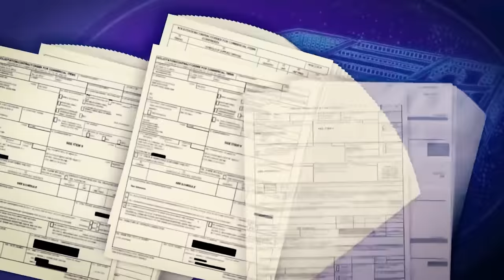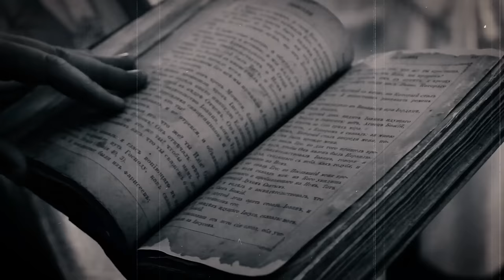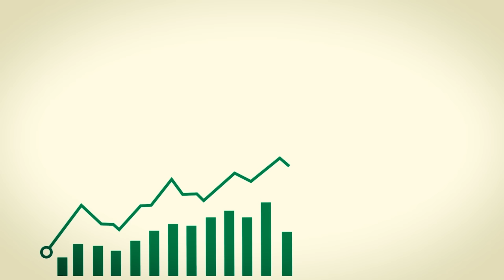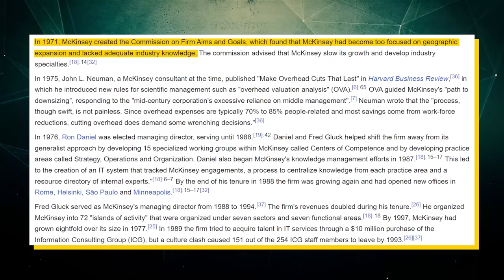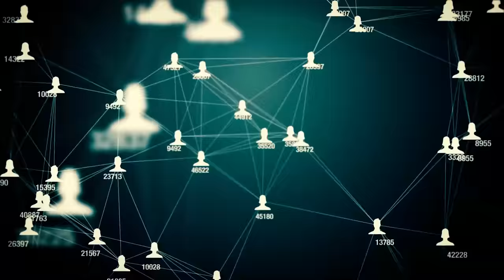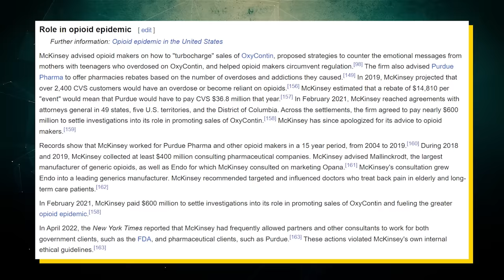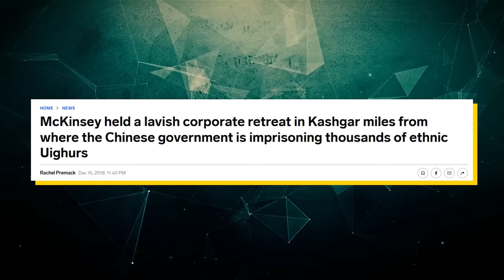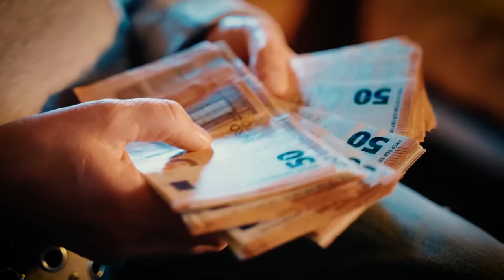McKinsey & Co - The Consultants From Hell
McKinsey & Co is likely the most respected management consulting firm in the world which is not surprising given that they basically invented the industry. College students and professionals alike regularly fight to get into this institution due to its prestige, influence, and compensation. But, while McKinsey & Co is respectable from a career standpoint, the same cannot be said about a business standpoint. You see, much of McKinsey’s money and influence was built through dark avenues that are beyond evil. For example, they were consulting with big pharmaceutical companies and discussing how they could artificially cause more opioid addictions. They even went as far as advising that their pharmaceutical clients pay pharmacies based on how many additions they caused. They also had significant ties with Enron and the 2008 financial crisis. Not to mention their strong connections to authoritarian governments like Saudi Arabia, the CCP, and Russia. This video explains the dark side of McKinsey & Co and why they’re the consultants that deserve hell.

Timestamps:
0:00 - McKinsey & Co
2:17 - Humble Origins
5:29 - The Devolution
8:21 - Truly Evil
11:40 - Authoritarian Connections
13:44 - A Spot In Hell